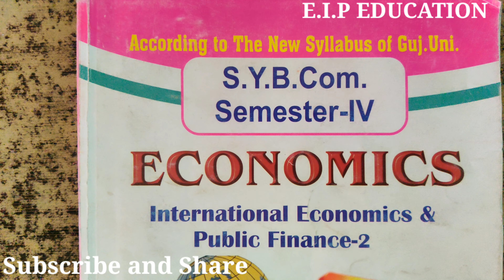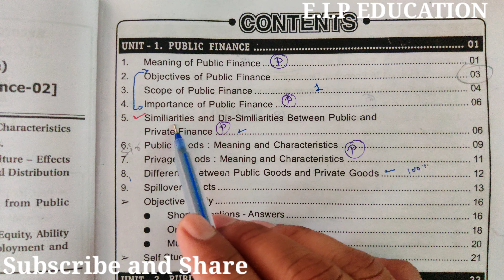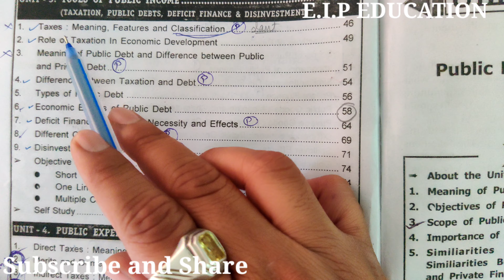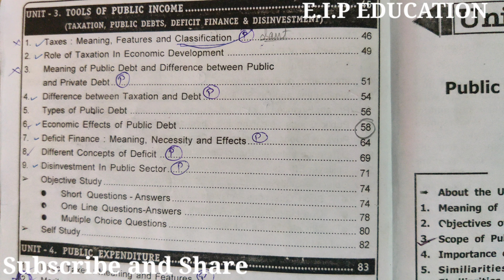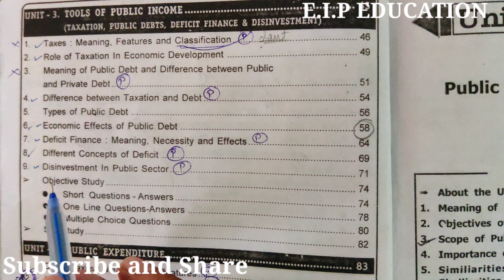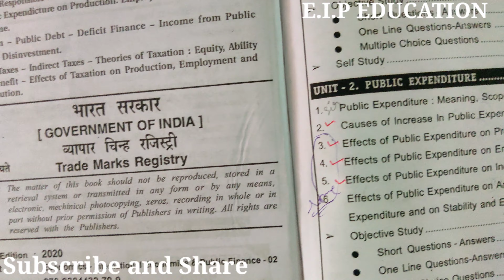#1 economics most imp theory | bcom sem 4 | gujarat university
*Operation Research
*Statistics
*Corporate Account
*Financial Account
*Mathematics
*Taxation
*Auditing